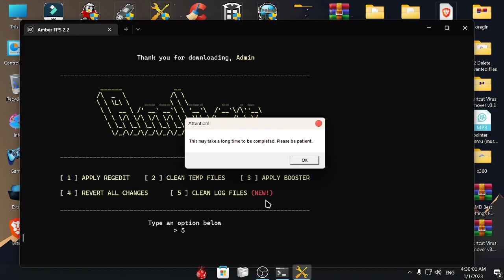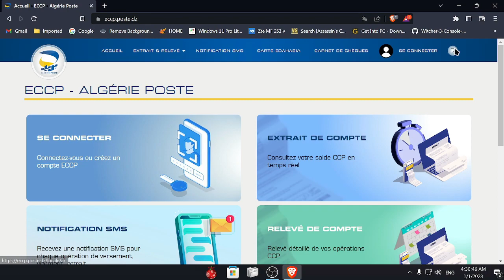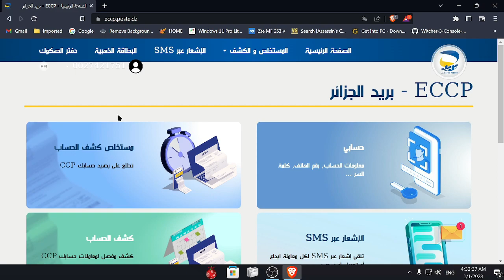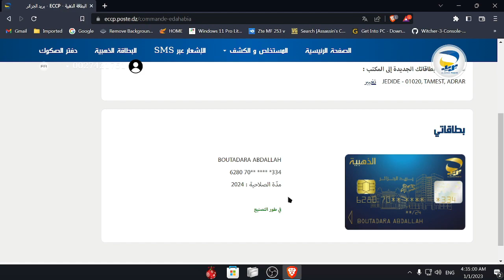حسابك غير مؤهل لطلب البطاقة !!! (مشكل جديد في حساب eccp)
موقع فتح حساب  بريد الجزائر